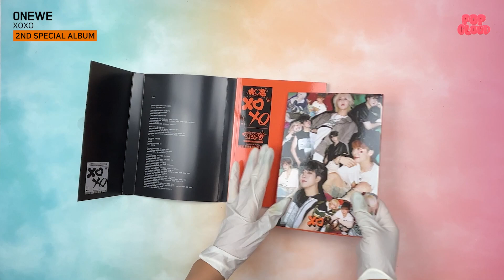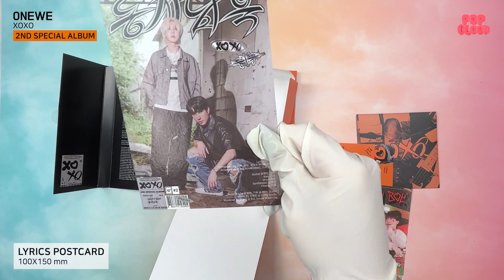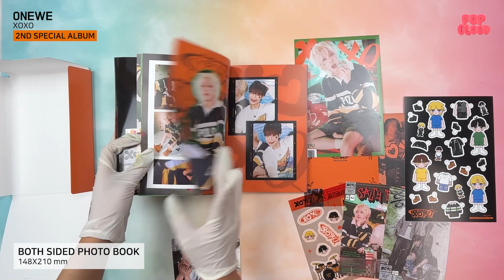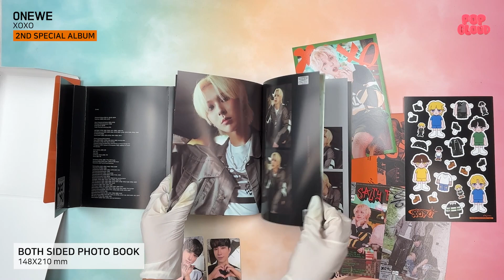💿UNBOXING💿 ONEWE 2nd Special Album 'XOXO' Album Unboxing 원위 2집 스페셜 앨범 '엑스오엑스오' 앨범 개봉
ONEWE 2nd Special Album 'XOXO' Album Unboxing Review
원위 2집 스페셜 앨범 '엑스오엑스오' 앨범 개봉 (언박싱) 리뷰

ONEWE 2nd Special Album 'XOXO' Album
💽Components
-OUT COVER 149X212X18
-CD-R
-INNER BOX 148CX210X8
-LYRICS POSTCARD 100X150 / 2EA
-BOTH SIDED PHOTO BOOK 148X210 / XO-1 40P + XO-2 40P
-XOXO'S CLOSET 140X200 / 1EA
-MESSAGE PAPER FOLDING 120X120 / 1EA
-TRANSPARENT STICKER 100X150 / 1EA
-PHOTO CARD 55X85 / RANDOM 2 OUT OF 9
-MINI POSTER 140X200 / RANDOM 1 OUT OF 3
-POSTER 610X405 / RANDOM 1 OUT OF 2 (First Press Only)

●POP CLOUD SHOPEE Store / 팝클라우드 글로벌 스토어●